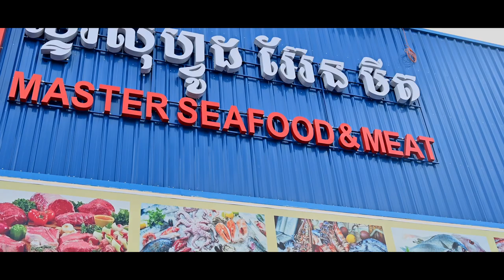Master Seafood and Meat